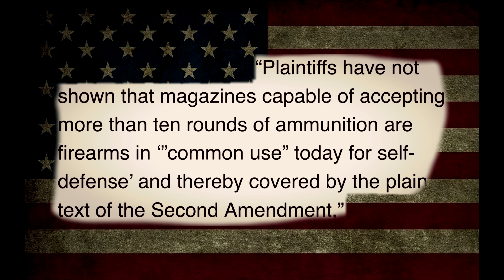Judge Says Mags NOT Protected By Constitution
A judge stated that magazines are not protected by the Constitution because they are "not in common use for self defense".  This judge is overseeing a major case right now, measure 114.